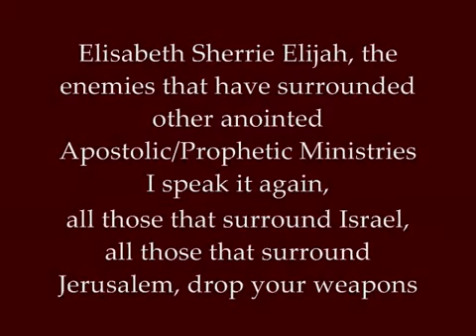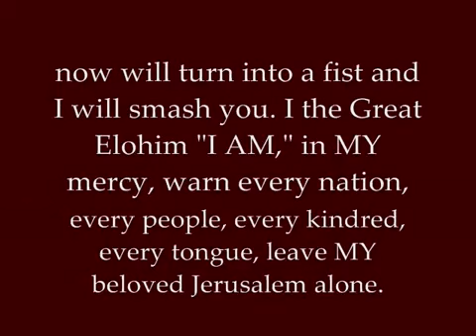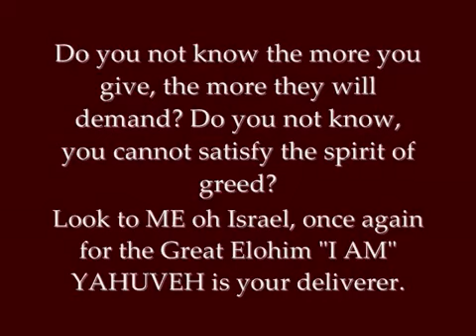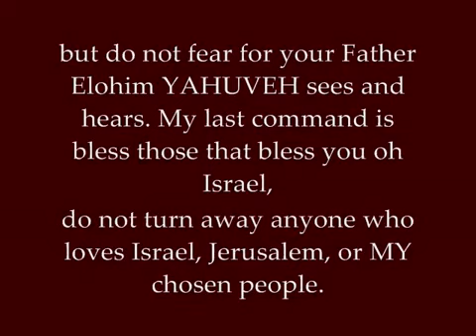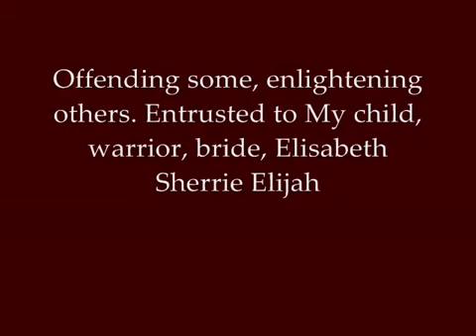YAH is Balanced in Love and HIS Wrath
Prophecy 42-